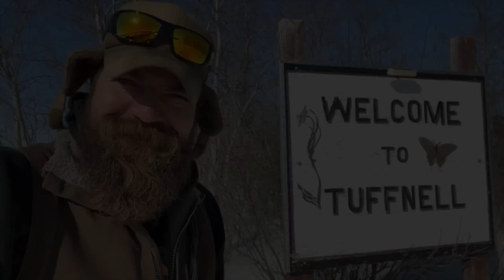Live In Lloyd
Sorry folks - no further bookings available until next fall!!